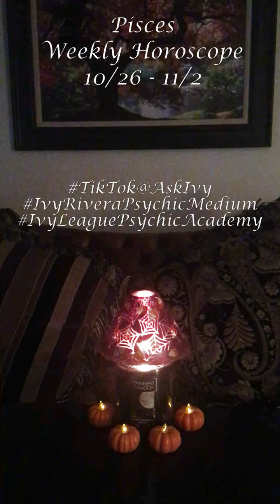PISCES - Your Weekly Horoscopes 10/26 - 11/2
GIVING YOUR WEEKLY HOROSCOPE AND TAKING YOUR PERSONAL AND SPIRITUAL QUESTIONS!
Next Ask Ivy - Monday, November 2nd @ 8:30 PM EST

Upcoming Free Mini Classes:
- Depression - w/Special Guest Astrologer Christina Del Rey - 10/29 8 PM EST
- Stay In Your Lane - 11/5 8 PM EST
- The Clairs - 11/12 8 PM EST
- Trust - 11/19 8 PM EST
- Pain - 11/29 9 pm EST
- Fighting The Dark - 12/10 8 PM EST
- Level Jumping - 12/15 8 PM EST
- Compassion Over Passion - 12/22 8 PM EST
- What To Expect In The Upcoming Year - w/Special Guest Astrologer Christina Del Rey - 12/29 8 PM EST

NOW REGISTERING
Psychic Mediumship Course Fall 2020 Semester
Intuitive Tarot

TO BOOK A READING/PARTY or for a full list of CLASSES: IvyRiveraPsychicMedium.com
Empathic Trainings: IvyRiveraEmpathicEducator.com